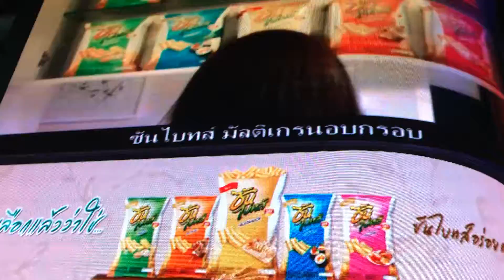LED curved display Siam Square Bangkok Thailand